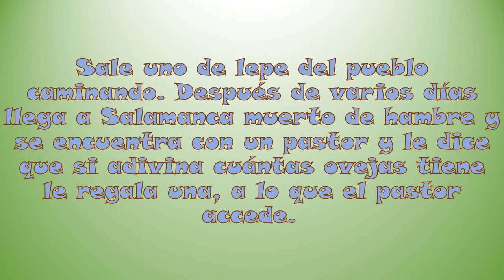CHISTE DE OVEJAS